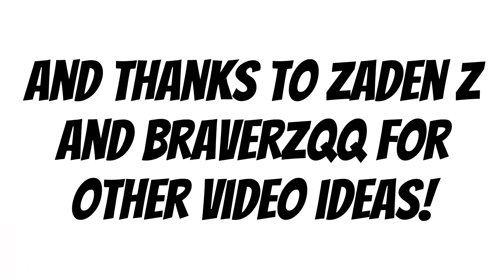What’s Next On Series Addiction?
Did You Guys See The Secret Message In The Video? If You Did… I’m honestly surprised good job 😂